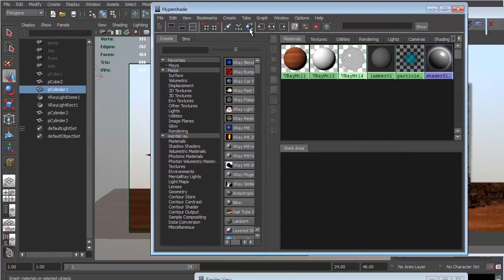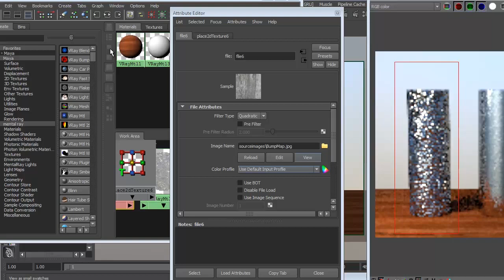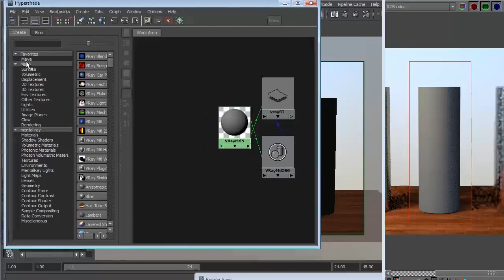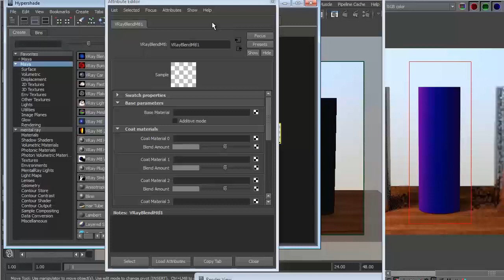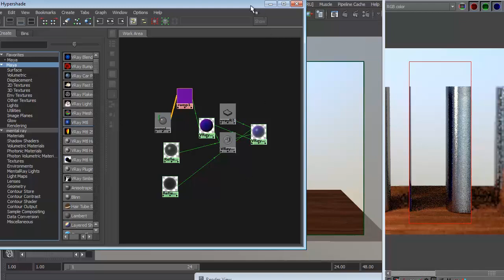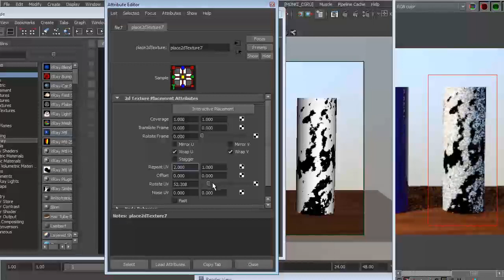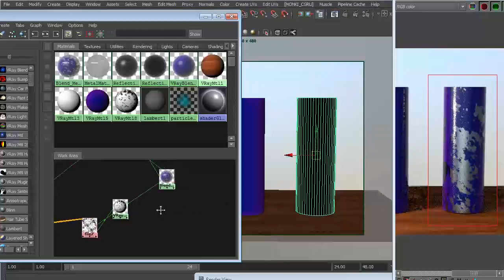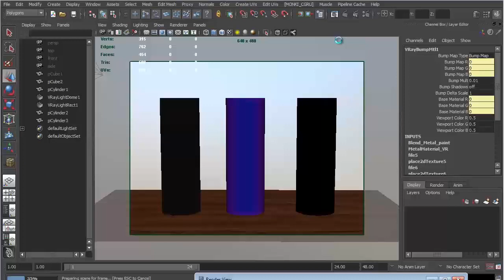V-Ray tutorial: Master an advanced render setup, Part 4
This video by Oleg Memukhin came with his tutorial in issue 187 of 3D World magazine.